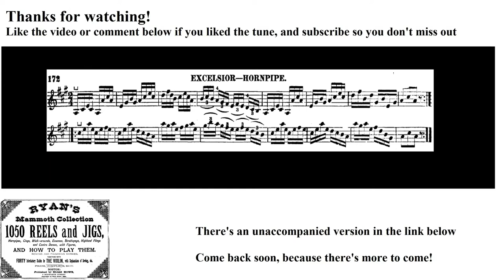0685- Excelsior Hornpipe, Leland Plays Ryan's Mammoth Collection